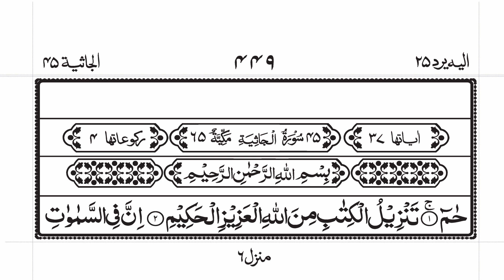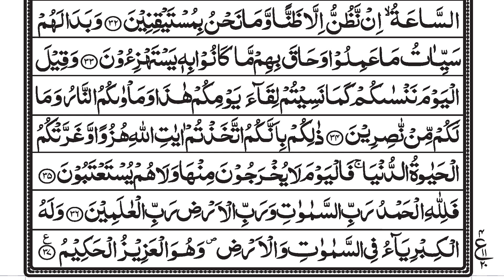Al Quran Surah Jasia 045 Best Voice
Thank you Dawate Islami Team
Download Complete Quran dawate islami website